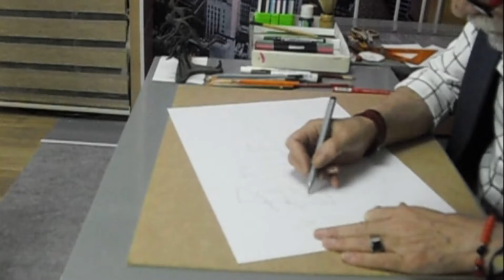3 Boyutlu, ANNELER GÜNÜNÜZ KUTLU OLSUN, 3D Nasıl yapılır?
Canım Annem Anneler günün Kutlu olsun, ANNELER GÜNÜ KART ÇİZİMİ,
Anneler günü afiş tasarımı, 3d  afiş nasıl yapılır,3 boyutlu tasarım nasıl çizilir,
3d yazılar nasıl yazılır, 3 boyutlu boyama teknikleri, çizim dersleri,
Tabi ki BEĞENMEYİ  lütfen unutmayınız,Teşekkürler.